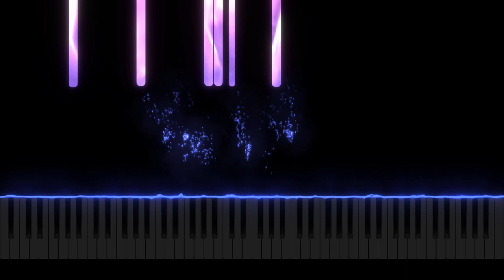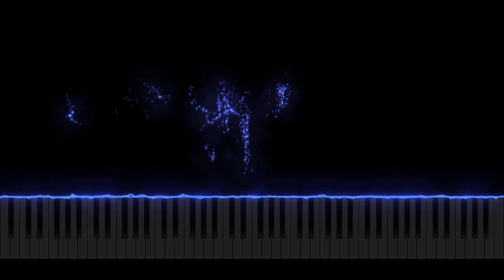Vincent-Daniel Girard | Reflets Fragmentés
Une composition originale qui symbolise la dichotomie entre deux thèmes musicaux qui, quoique semblables, ne seront jamais que de simples reflets dont seuls les fragments subsistent.